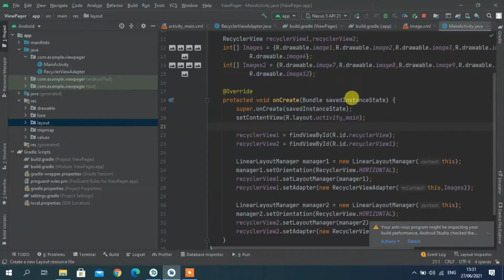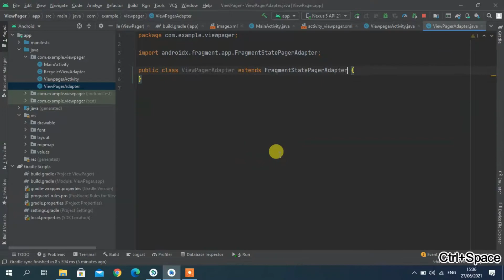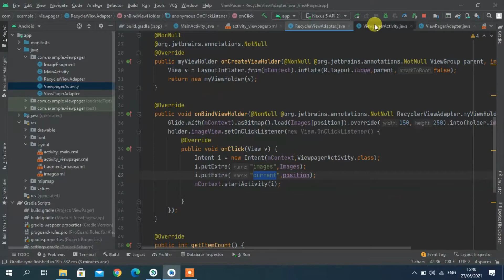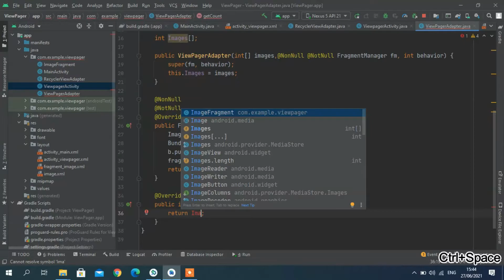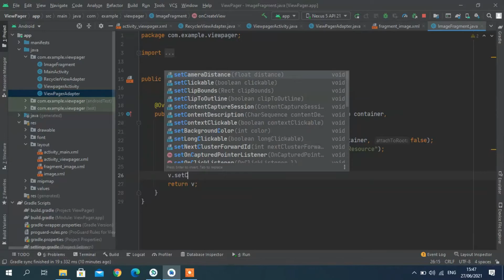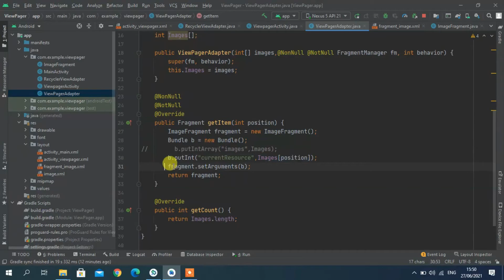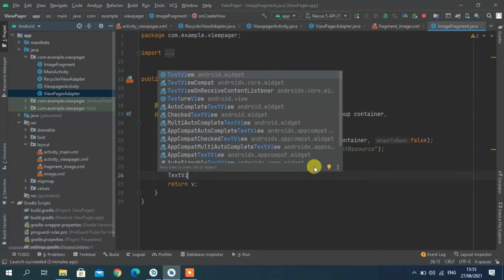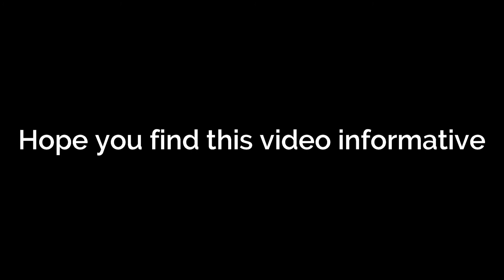Working with ViewPager in Android | Part 2 | Android Studio 2021 | [Urdu/Hindi]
In this video, you will learn how to create a horizontalrecyclerview with the use of viewpager and its click event.
Viewpager help use with the fragment to create a sliding page.